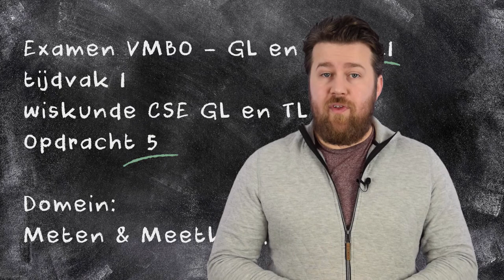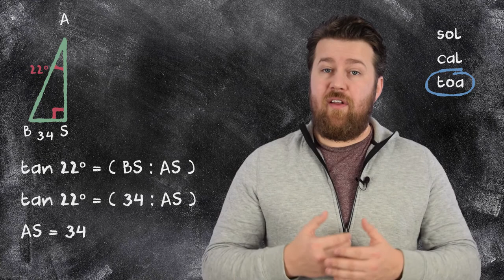Examen wiskunde - GL/TL 2021 - Opdracht 5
In deze video nemen we  opdracht vijf uit het wiskunde examen GL/TL 2021 - eerste tijdvak door.

00:00 Intro
00:16 Introductie opdracht
00:43 Schets van de situatie
01:13 Zijde uitrekenen met tangens
02:01 Ezelsbruggetje tangens, sinus en cosinus
02:24 Puntenverdeling
02:40 Outro